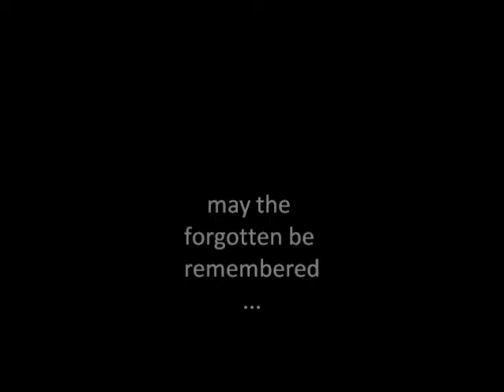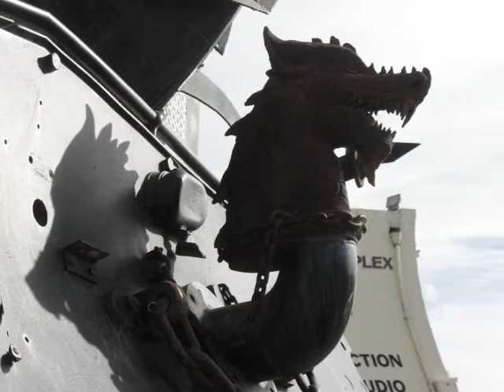Mary Wilson - Naked by Nature.You were always on my mind